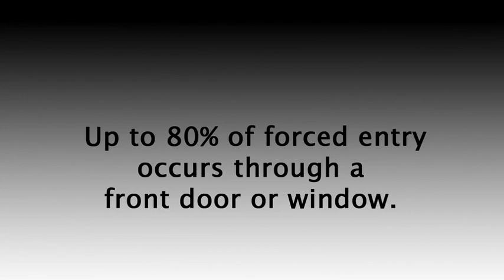Landscaping Vs Proper Home Security | OnGARD Security Products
OnGARD home security products are tested and certified by Global Security Experts. Our user-friendly website allows you to easily navigate to the most appropriate products for your individual needs. We help protect your home and loved ones with the most affordable - and effective - residential security devices available today. Elite security products for the everyday citizen.